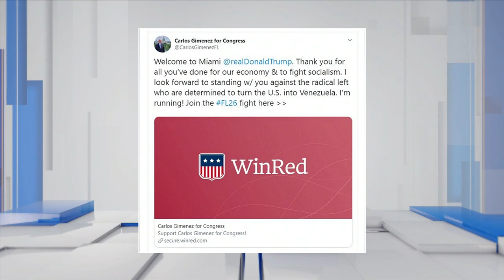Roundtable takes on this week’s top stories: Jan. 26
Joining co-hosts Michael Putney and Glenna Milberg are Sun Sentinel editorial page editor Rosemary O'Hara, attorney Raquel Rodriguez and attorney Chris Smith.